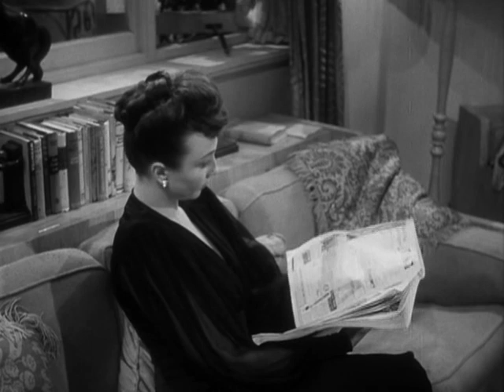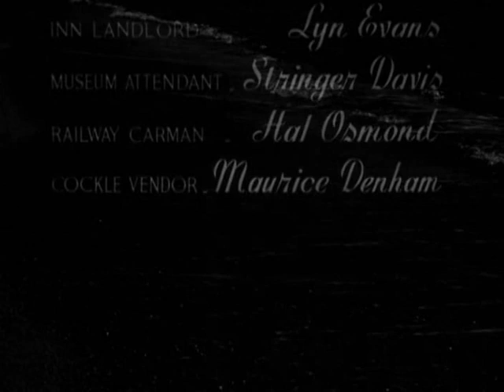Миранда (комедия, Гл.Джонс/М.Разерфорд, Великобритания, 1948)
(Miranda) / фэнтези, мелодрама, комедия, Великобритания, 1948
➢ Уставшая от подводной жизни русалка уговаривает угодившего к ней "в гости" состоятельного доктора отвезти её в Лондон. Её грация и очарование создают множество романтических проблем доктору и его окружению. (© Герусов).
✹ Режиссёр Кен Эннакин
✹ В ролях: Глинис Джонс, Гуги Уизерс, Гриффит Джонс, Джон МакКаллум, Маргарет Разерфорд, Дэвид Томлинсон, Ивонн Оуэн, Соня Холм, Брайан Аултон и другие
✹ Сценарий Питер Блэкмор, Denis Waldock
✹ Производство Gainsborough Pictures, Sydney Box Productions
✹ Русский перевод и озвучание Александра Герусова
Замечательная британская комедия о романтических "похождениях" русалки.